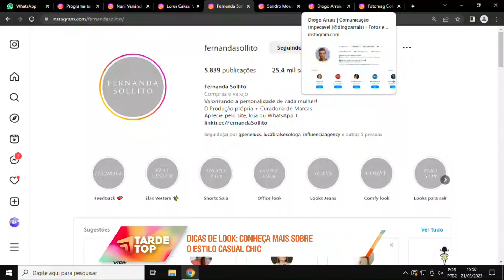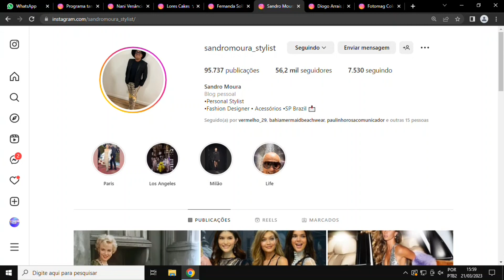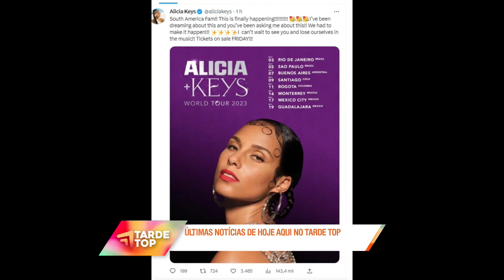TARDE TOP 21 03 BL03